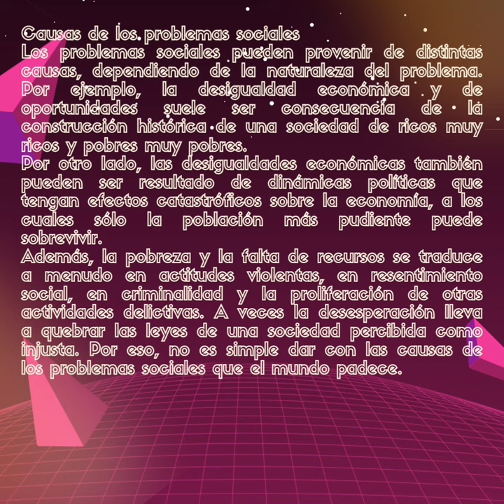Problemas sociales del Ecuador